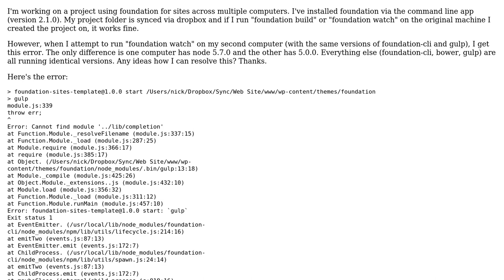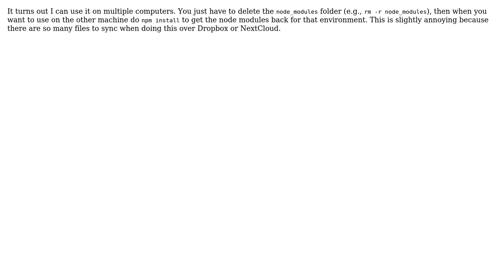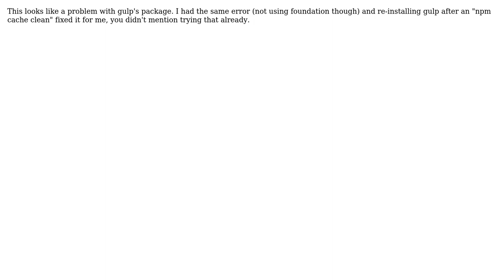Using Foundation-CLI / Gulp on Multiple Machines (2 Solutions!!)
Using Foundation-CLI / Gulp on Multiple Machines

With thanks & praise to God, and with thanks to the many people who have made this project possible! You are responsible for your own actions.